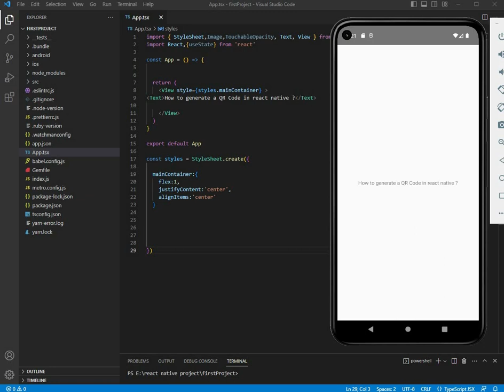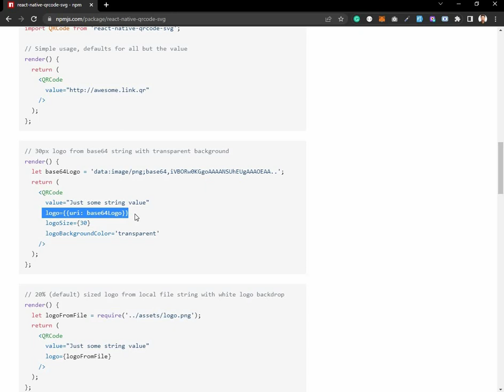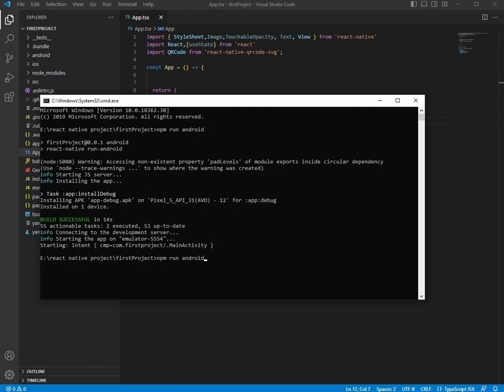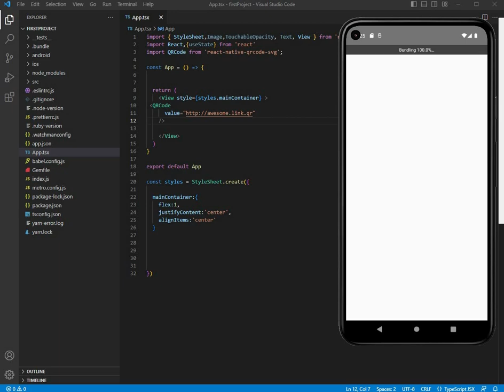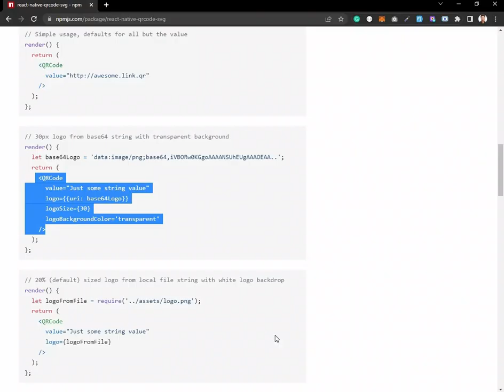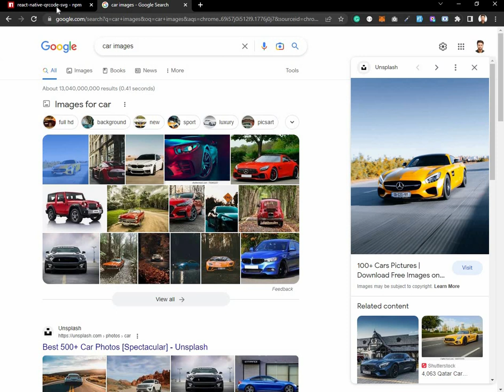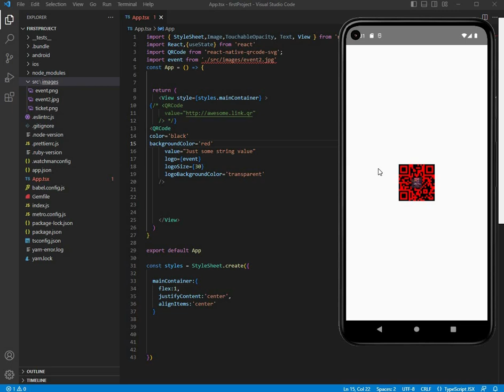How to generate a QR code in react native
Assalamualaikum Everyone,
After watching this video you will be able to generate a QR Code in React Native CLI